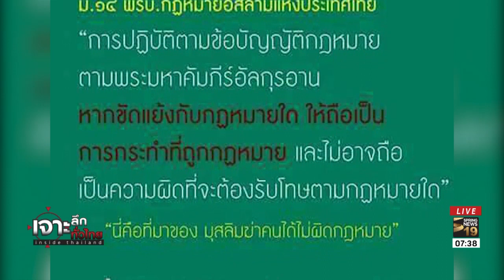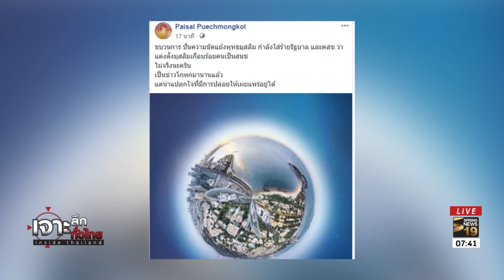ใครปั่นข่าวจุดไฟศาสนา | 11 มิ.ย. 61 | เจาะลึกทั่วไทย